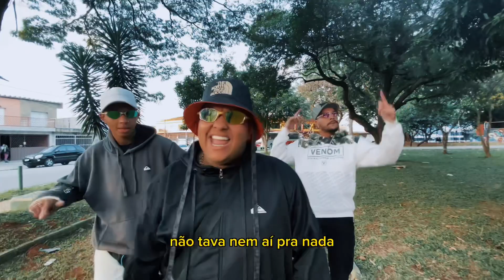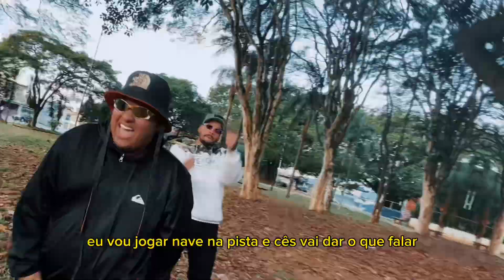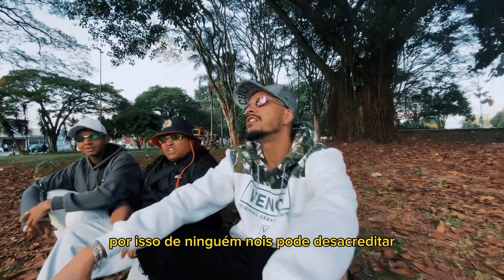MC Pablo da VP - Sem luta não a Conquista (Medley de Rua) DJ RF3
Artista : MC Pablo da VP
produtor musical : DJ RF3
Vídeo: Medley de Rua
Câmera:  Medley de Rua
execução: Medley de Rua